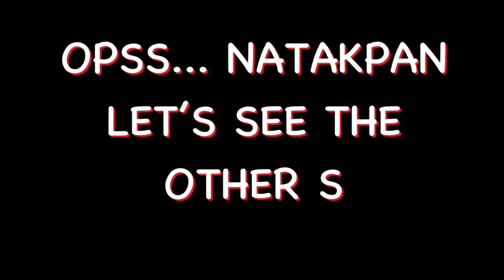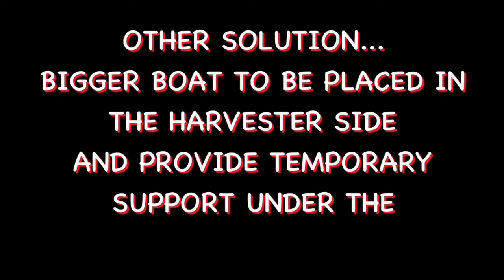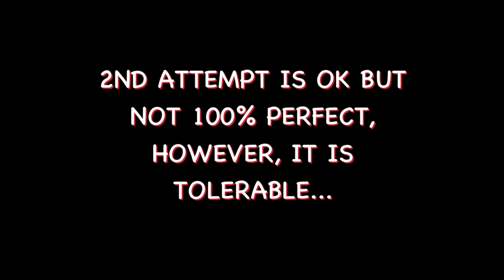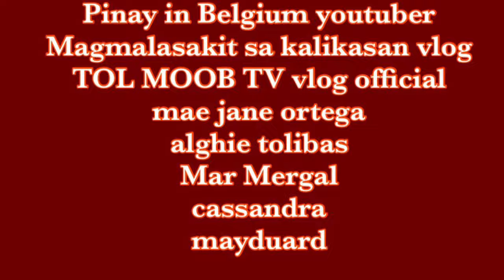3-TONS HARVESTER ITINAWID SA ILOG GAMIT ANG MALIIT NA BANGKA | DC-70 PLUS LOADING & UNLOADING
VLOG 207 | INHENYERONG MAGSASAKA